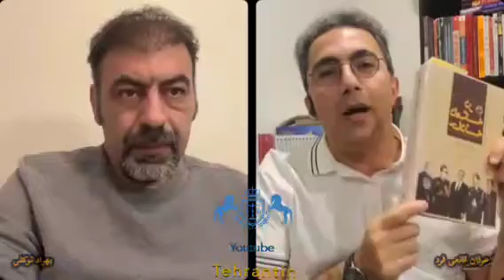گفتگوی عرفان قانعی فرد .موضوع راه رسیدن به آزادی بخش ۴ _کلمبیا